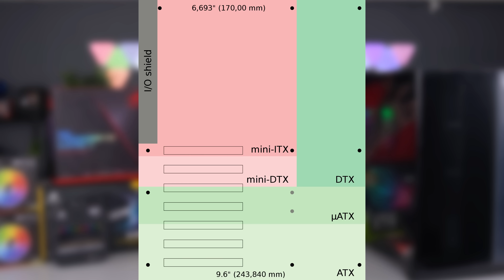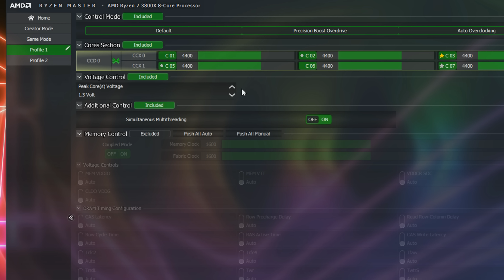Building The Ultimate ROG Gaming PC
Building another beast gaming PC in the new Lian-Li O11 Dynamic XL ROG Certified Case!
Ryzen 7 3800X
ASUS Crosshair VIII Impact
ASUS Strix RTX 2080TI
Corsair Dominator Platinum RGB (8GBx2)
Corsair AX850 PSU
Lian-Li Dynamic XL ROG
Seagate Firecuda 520 1TB Gen4 SSD
EK Dyanmic O11 XL ROG Distroplate
EK P360 Liquid Cooling Kit
Thermaltake Drain Valve
Viewsonic Elite XG270QG